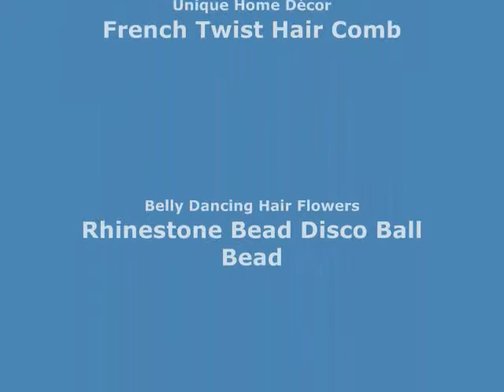zig zag winter knitted scarves neckwarmer bubble shawls big black scarf WholesaleSarong.com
USD$3.45 each
Product code: bubblescarf07ml1
zig zag winter knitted scarves neckwarmer bubble shawls.
Double layers, 3D, textured, reversible, chunky, soft, thick, long, soft, bouncy and cozy fringed scarves and wraps.
100% Polyester
72 inches long (include tassels), 12 inches wide(without stretched), can be stretched up to 24 inches wide
Mixed colors randomly picked by our warehouse staffs.